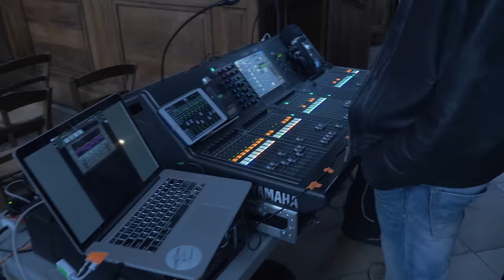“The Song of the Golden Dragon” version || Estas Tonne || Dimitri Artemenko || Paris 2019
This improvisation of "The Song of the Golden Dragon" was captured during the "Integration" tour 2019 soundcheck at the Saint-Eustache Church (église Saint-Eustache) in Paris, France. The footage was recorded during the two sold-out events held there. To date, the full-length sound journey, which typically runs for 2-3 hours without interruption, has never been released.
It can be challenging to extract a distinct wave that may resemble a song from a continuous sound stream, but during soundchecks, it is possible to capture shorter, varied pieces.

Dimitri Artemenko (violin)
Estas Tonne (guitar)

All this music is intended for personal experience and sharing!